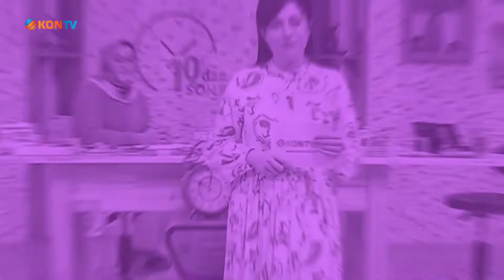10 DAN SONRA - EXCIMER LAZER TEDAVİSİ - PROF DR ÜMİT KAMIŞ - 24 AGUSTOS 2022